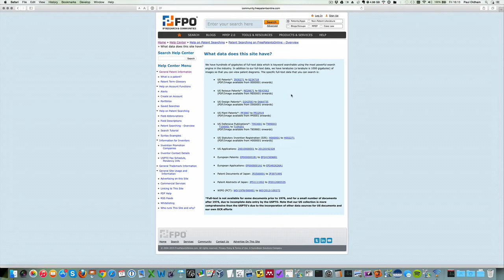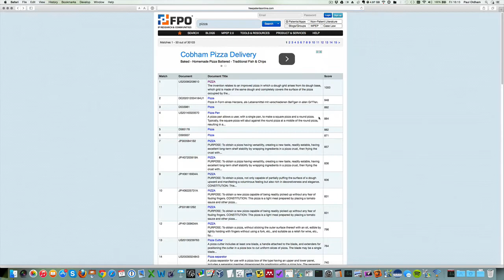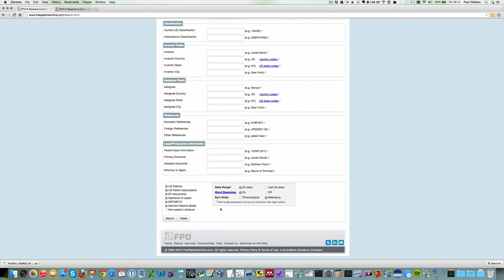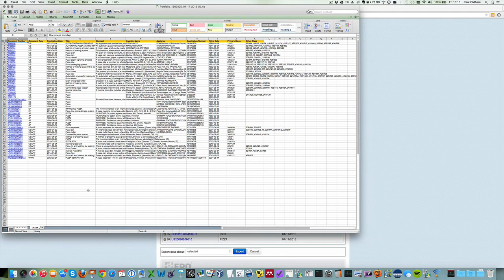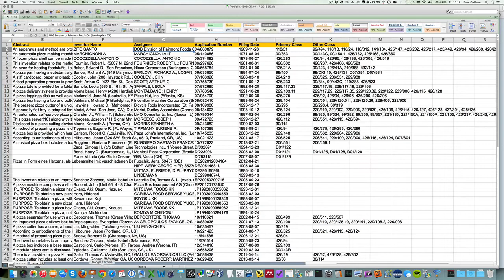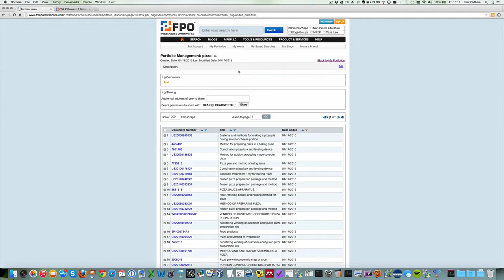Obtaining Patent Data 4: Free Patents Online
This video provides an introduction to using Free Patents Online to obtain patent data for analysis. It walks through the main features including the need to register for a free account before downloading data. Part of the Open Source Patent Analytics series for the Open Source Patent Analytics Project. and its repository of resources.